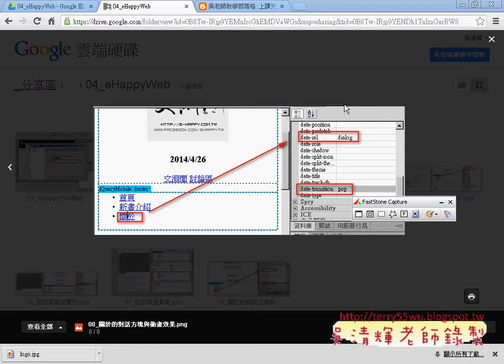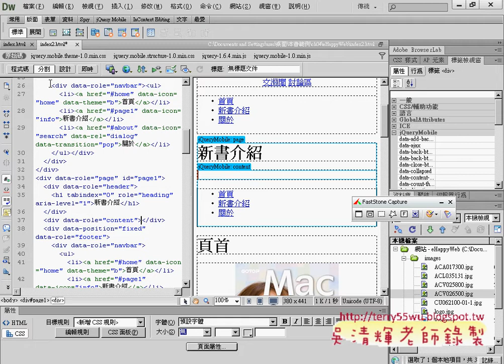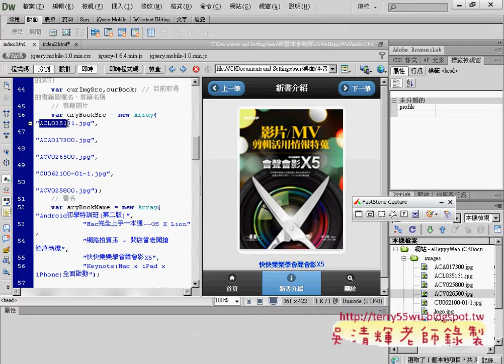07 加入圖檔與名稱APP開發教學 吳老師